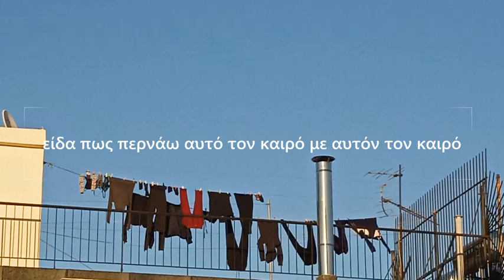είδα πως περνάω αυτό τον καιρό με αυτόν τον καιρό -.- Άγγελος κυρίου